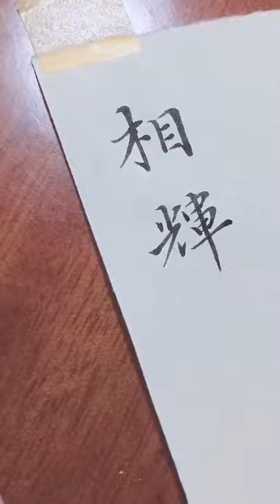好幾天不寫，連墨都調不準了！一日不能忘功！|習字|chinese calligraphy|書道